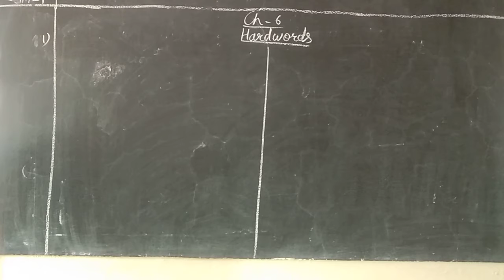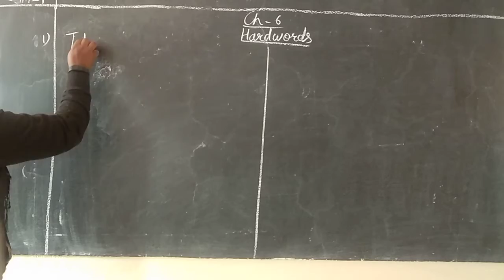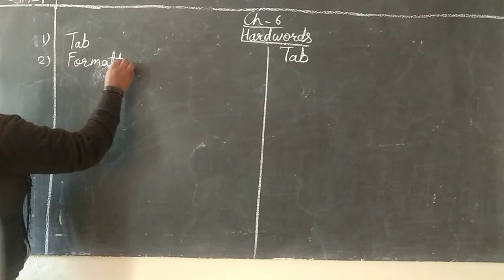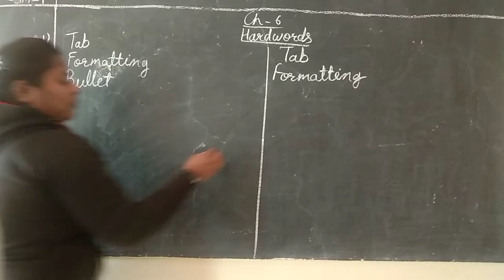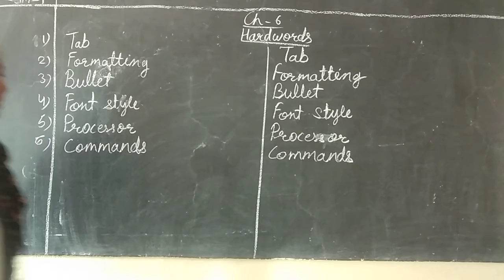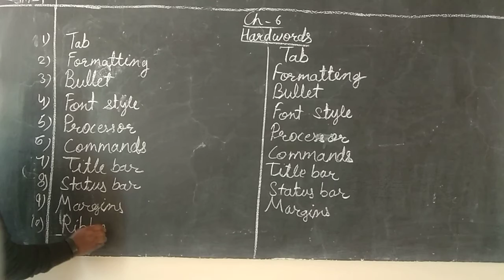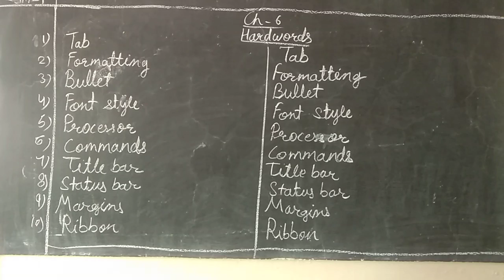Class - 3rd Computer (29 Jan)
ch -6
Hardwords ( do in notebook)